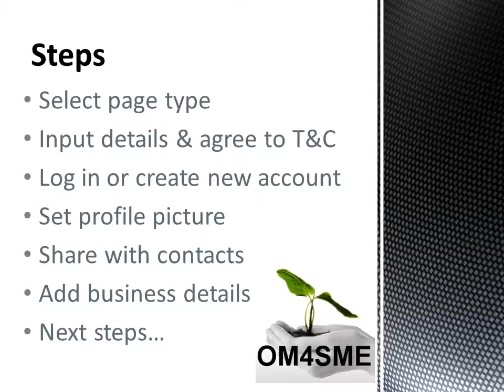OM4SME: Facebook Pages Setup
A short video tutorial outlining the first basic steps to creating a Facebook Page for SMEs.